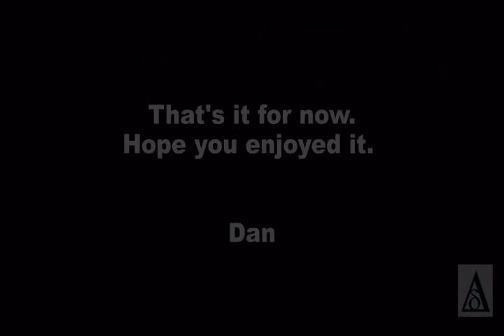St. Lawrence, Newfoundland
compilation of photos from my home town, St. Lawrence